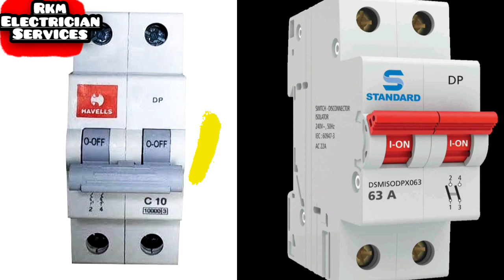Don't make that mistake | MCB vs ISOLATOR difference | MCB aur isolator mein kya antar hai